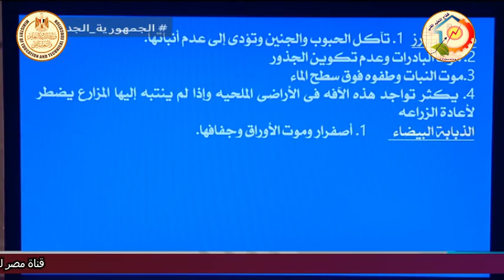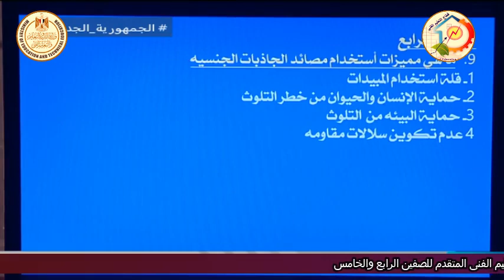الصف الثالث زراعى - افات زراعية - مراجعة عامة - د وائل السيد